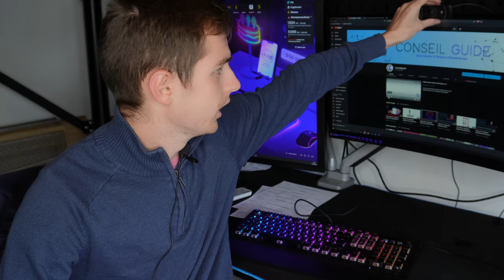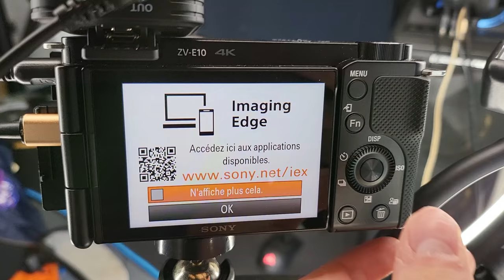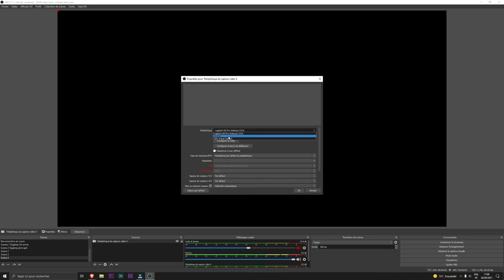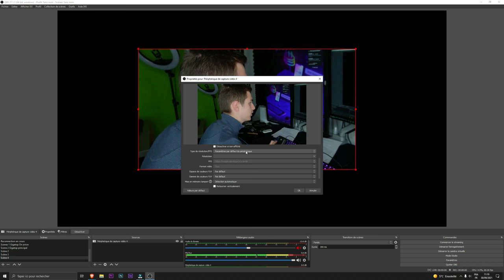OBS Studio - Comment mettre sa caméra sur ses Lives ? - SONY ZV-E10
Dans cette vidéo, je te montre comment mettre une vraie caméra sur ton live Twitch et non une simple webcam.